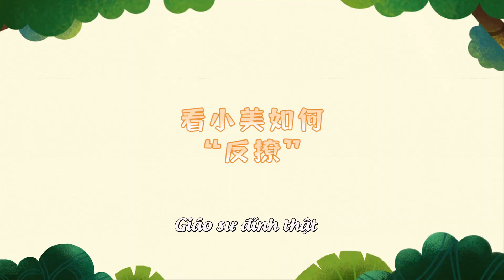KHU RỪNG NHỎ CỦA HAI NGƯỜI | Ngu Mỹ Nhân Trang Vũ thi nhau thả thính siêu ngọt trong phòng bệnh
➤ Phim Phát Sóng Vào 19h Tối Thứ CN-T2-T3-T4

✤ Đạo diễn: Thái Thông
✤ Diễn viên: Ngu Thư Hân, Trương Bân Bân
✤ Nội dung: KHU RỪNG NHỎ CỦA HAI NGƯỜI xoay quanh một blogger thời trang luôn duy trì vẻ ngoài xinh đẹp, vì muốn trả lại "thù xưa" mà theo đuổi chàng giáo sư thực vật học lạnh lùng. Tuy nhiên, trong quá trình bày mưu tính kế lại một lần nữa rơi vào tay giặc, viết nên một câu chuyện tình yêu ngọt ngào hài hước. Thiếu nữ thôn quê Ngu Mỹ Nhân (Ngu Thư Hân) từng tỏ tình với học thần cùng lớp Trang Vũ (Trương Bân Bân), nhưng sự thờ ơ của anh lại vô tình tạo nên hiểu lầm và làm tổn thương cô. Nhiều năm sau, Ngu Mỹ Nhân nhận được bằng tiến sĩ ngành điểu học với thành tích xuất sắc, nhưng vì không muốn gồng gánh áp lực nghiên cứu khoa học nên cô đã chuyển nghề và trở thành một blogger thời trang. Hai người bất ngờ gặp lại nhau khi Trang Vũ đến làng Thanh Thủy để cứu thực địa, còn tình cờ ở trọ tại homestay của Ngu Mỹ Nhân. Trang Vũ vẫn tiếp tục cống hiến hết mình cho lĩnh vực nghiên cứu khoa học, và đã trở thành giáo sư thực vật học trẻ tuổi nhất tại đại học Hoa Quang. Trong quá trình làm việc, cả hai vừa hỗ trợ lại vừa “cà khịa” lẫn nhau, dần dà phát hiện ra những ưu điểm của đối phương. Một người không ngừng nỗ lực để vượt qua khó khăn, một người tích cực vận động bảo vệ môi trường, hai người tuy có xuất phát điểm khác nhau nhưng đều có chung lý tưởng xây dựng quê hương đất nước, kề vai sát cánh với tình yêu